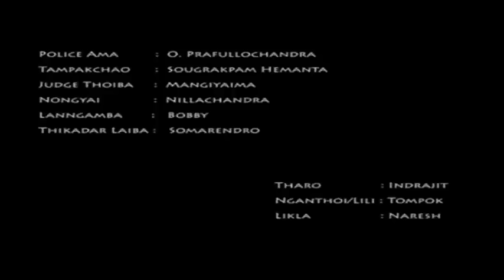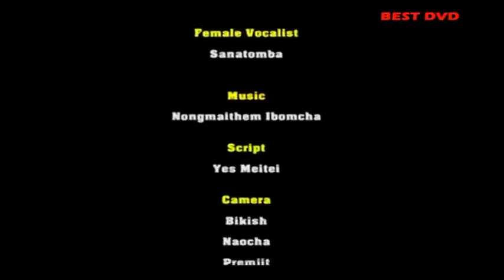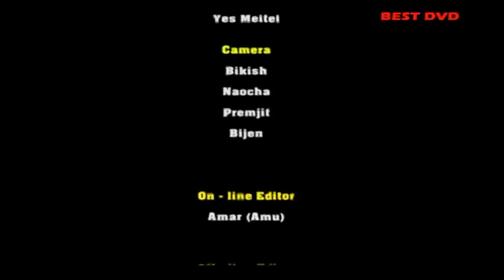Ahingi Likla full Sumang Lila || Available @ Best DVD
HP 15q ds0059TU 15.6-inch Laptop (8th Gen Core i3-8130U/8GB/1TB HDD/Windows 10 Home/MS Office 2019Intel UHD 620 Graphics)

HP 15s du2078TU 15.6-inch Laptop (10th Gen i5-1035G1/8GB/512GB SSD/Windows 10 Home/MS Office 2019)

Mi Notebook 14 Intel Core i5-10210U 10th Gen Thin and Light Laptop(8GB/256GB SSD/Windows 10/Intel UHD Graphics/Silver/1.5Kg), XMA1901-FC+Webcam

Oja tolhan best comedy Sumang Lila.

Channel Facebook Page: @movieslabrkbros